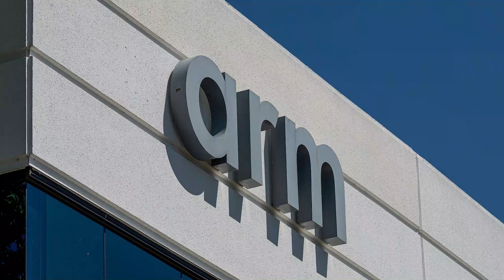Best Phone Processor Comparison 2024|Mediatek vs Snapdragon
In this video, Snapdragon vs MediaTek - Choose the BEST Processor for Your Phone you will know what is the best processor between Snapdragon vs MediaTek.

After watching this video you will understand Snapdragon vs MediaTek - Choose the BEST Processor for Your Phone which is best for you. I explained each and every difference between Snapdragon vs MediaTek and which is better.

If you found this video “Snapdragon vs MediaTek - Choose the BEST Processor for Your Phone” helpful do follow us by using the below social links.

MY GEAR:

Wired Mic
Wireless Mic

Chapters:

Intro - 0:00
Battery Optimization - 0:58
Gaming - 2:12
CPU - 3:32
GPU - 4:16
Cost - 4:56
Updates - 5:33